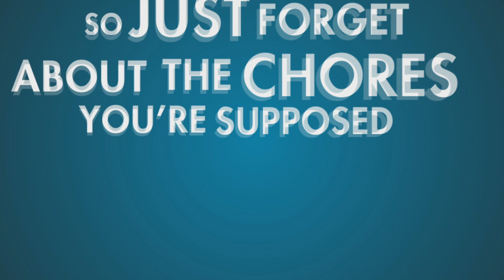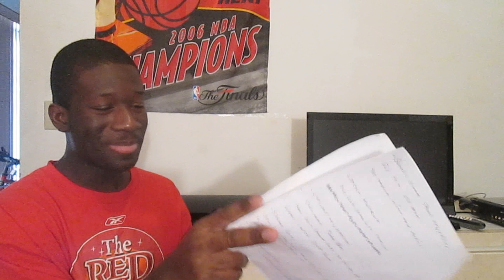Sony Playstation 4 Press Conference: TheGamer2323's Review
My Twitter Sony's conference has come to an end. ALOT of announcements, things unveiled, & even some SHOCKERS! I also discuss what moves Microsoft & Nintendo need to take. Here is my full review of Sony's conference. Hope you enjoy the video.